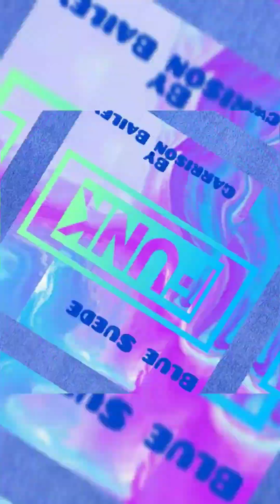Blue Suede Funk Album Reviews